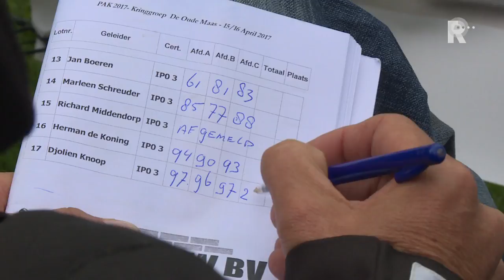Roland Scholten ziet Djolien Knoop het PAK winnen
Djolien Knoop en en haar hond Pebbles hebben het afgelopen weekend in Spijkenisse het Provinciaal Africhtingskampioenschap gewonnen. Op het terrein van Kringgroep Oude Maas keek Roland Scholten vol bewondering toe. De top darter had zelf graag mee gedaan, maar zijn hond is nog te jong.Scholten traint met zijn hond in Spijkenisse, omdat Kringgroep Oude Maas hoog aangeschreven staat. Voor de Hagenaar is het geen probleem meerdere malen per week vanuit zijn woonplaats naar Spijkenisse te rijden: &quot;Net als in het darten ga ik ook bij het africhten van mijn hond voor het allerhoogste.&quot;Kijk hierboven naar de reportage over het Provinciaal Africhtingskampioenschap Zuid Holland/Utrecht.